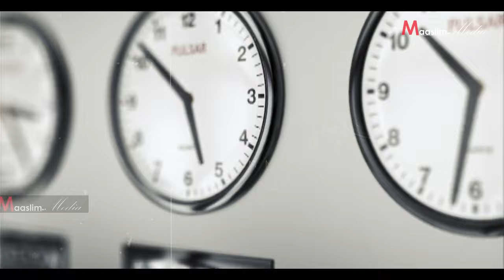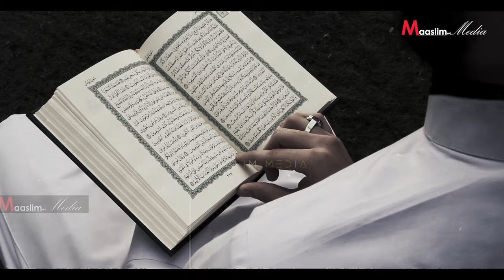Calaamadaha Lagu garto in camalkaagii la aqbalay & in aan la aqbalin? ⁴ᴷ┇Sheekh Mustafe X.Ismaaciil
📩 SHAREGAREEYA
👍🏼 LIKEGAREEYA
📋 COMMENTGAREEYA
✔Muqaal Cusub : Calaamadaha Lagu garto in camalkaagii la aqbalay & in aan la aqbalin?  ⁴ᴷ┇Sheekh Mustafe X.Ismaaciil

Jazakumullahu kheyran